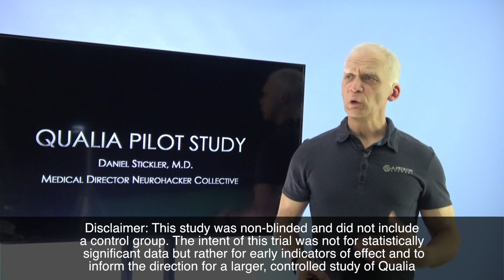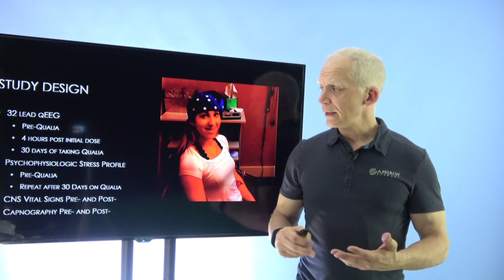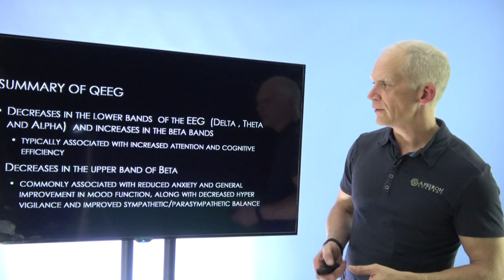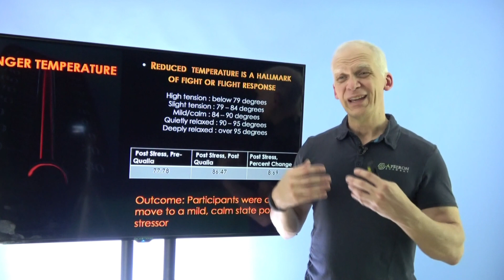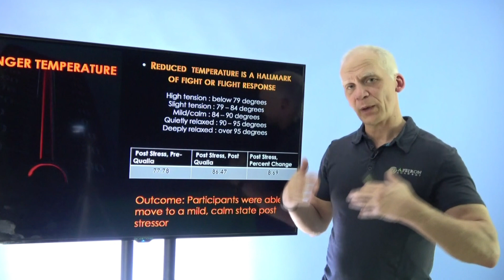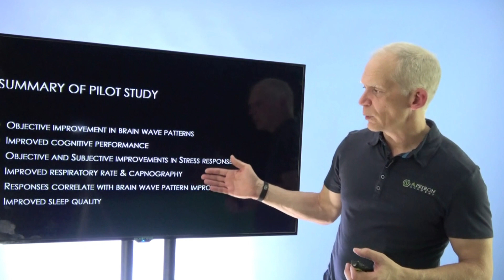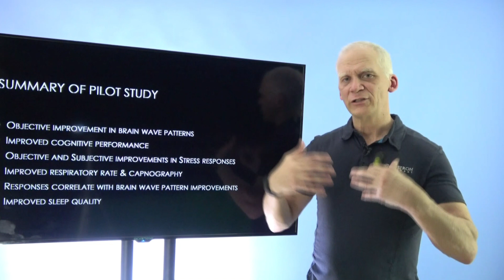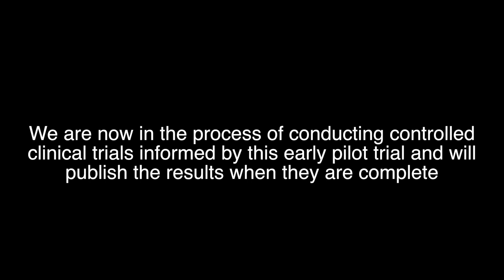Qualia qEEG pilot study results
Hear Dr. Daniel Stickler discuss the results of a qEEG pilot study on Qualia, the cognitive enhancement supplement made by Neurohacker Collective.

a control group. The intent of this trial was not for statistically
 significant data but rather for early indicators of effect and to
inform the direction for a larger, controlled study of Qualia